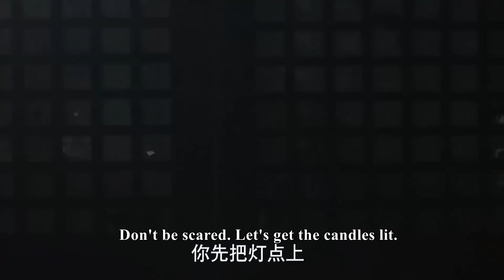灰姑娘進冷宮第1夜，好心給冷宮嬪妃分糕點，不料卻意外獲得了冷宮生存之道 如懿傳 20-4